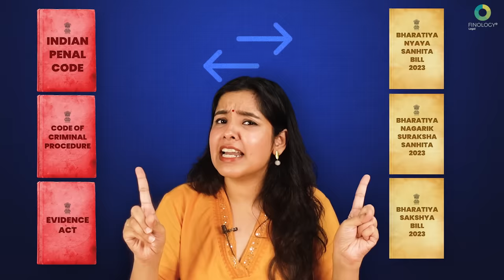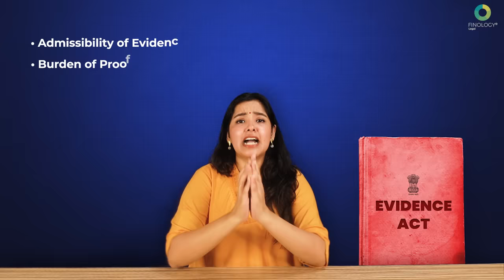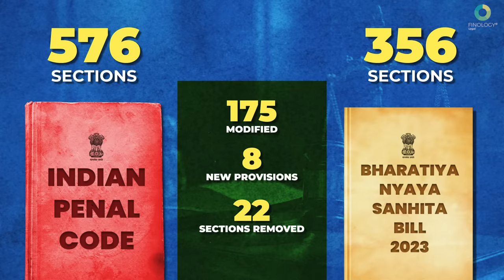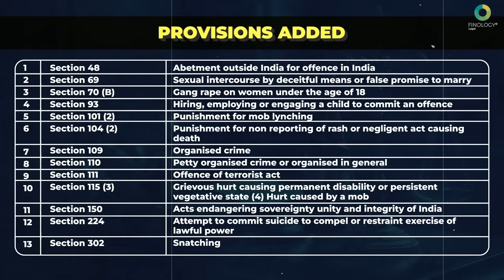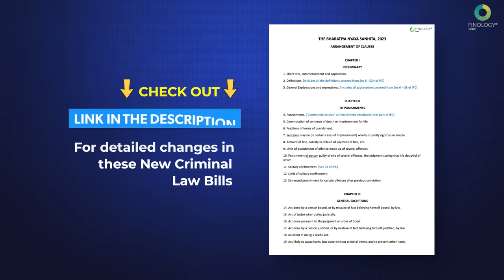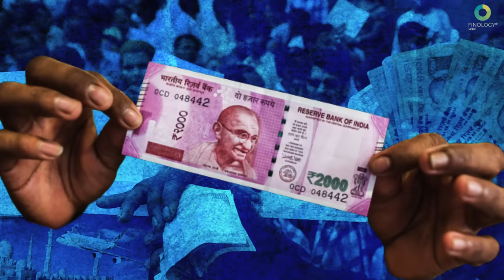What are the 3 New Criminal Laws in India | Old & New Explained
Lets understand everything about the 3 New Criminal Law Bills in this video!

00:00 How crimes & criminals have changed in India?
02:10 Difference between IPC, CrPC, and Evidence Act
04:08 Problems in the Criminal Laws - IPC, CrPC & Evidence Act
05:21 What are the New Criminal Law Bills? Bharatiya Nyaya Sanhita 2023 (Indian Penal Code)
06:28 Bhartiya Nagrik Suraksha Sanhita 2023 (CrPC)
06:56 Bharatiya Sakshya Bill 2023 (Evidence Act)
07:22 Analysis of 3 New Criminal Laws: Good and Bad
11:02 When will 3 New criminals bills become an act
12:43 What’s the real challenge

The Recently introduced three new Bills in the Lok Sabha propose to completely overhaul India's Criminal laws!
- The Bharatiya Nyay Sanhita Bill, 2023, which will replace the Indian Penal Code, 1860
- The Bhartiya Nagrik Suraksha Sanhita Bill, 2023, which will replace the Criminal procedure code 1898
- The Bharatiya Sakshya Bill, 2023, which will replace the Evidence Act, 1872

But wait, do we really need them? All about the new bills, the good and the bad, problems in the existing laws.. all of it- Explained in this one video!